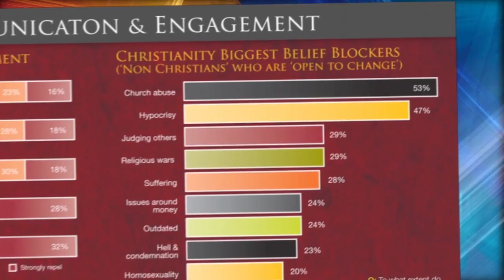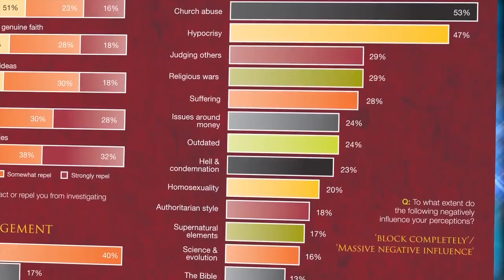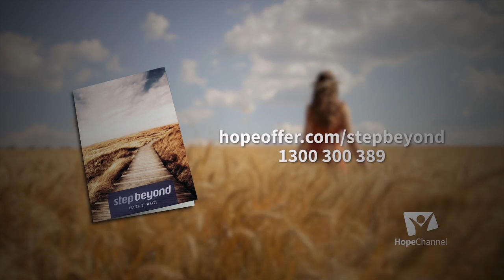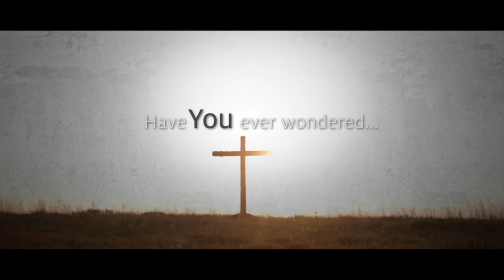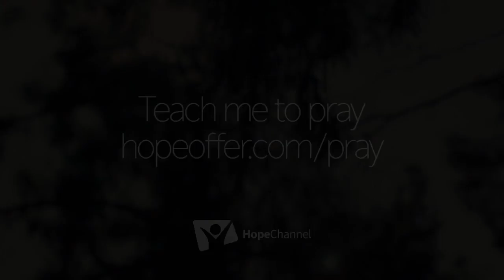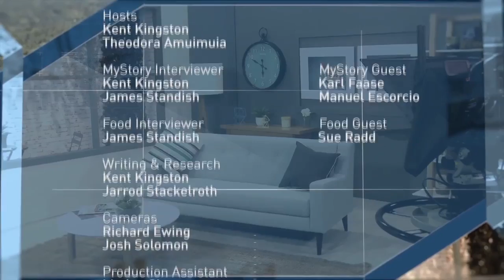InFocus Recouched: the good life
Considering belief with Karl Faase | The risks of "energy drinks" | Manuel Escorcio drinks from his saucer | Your feedback: Email — Facebook.com/AdventistRecord — Twitter.com/Kent_InFocusTV